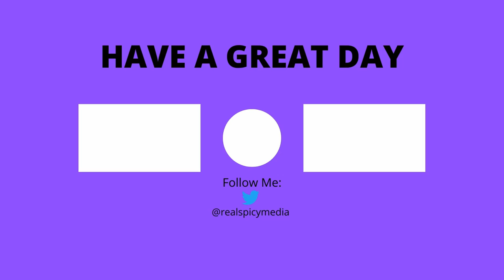StarCraft 2 WOL Moebius Mod: Part 10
The Protoss fall In Utter Darkness